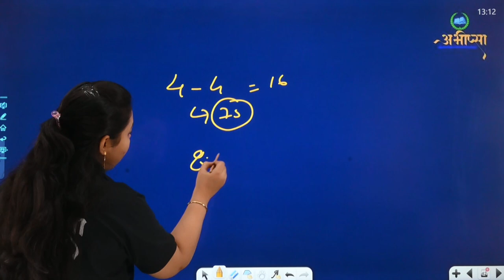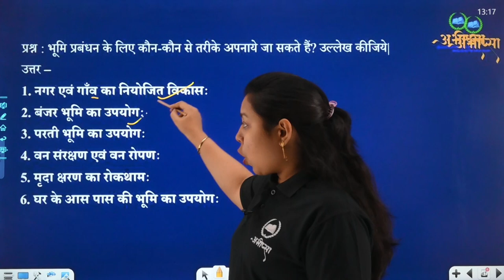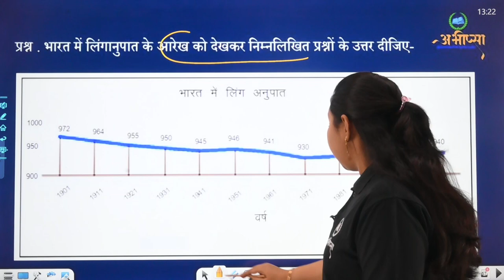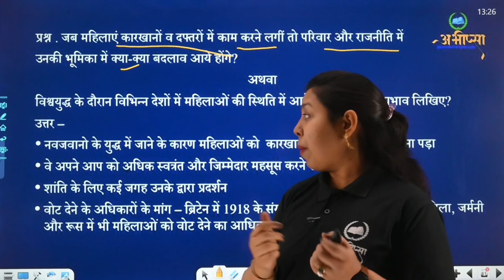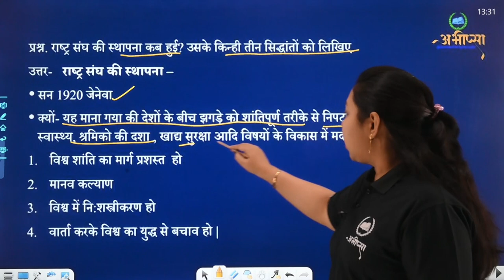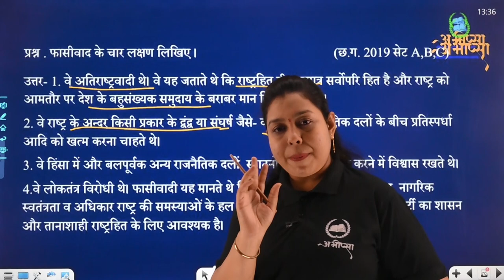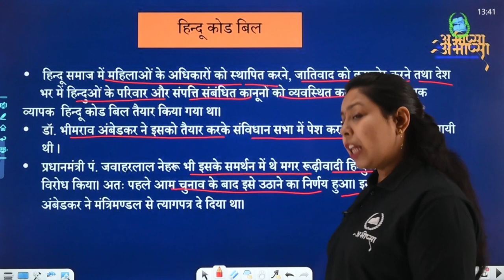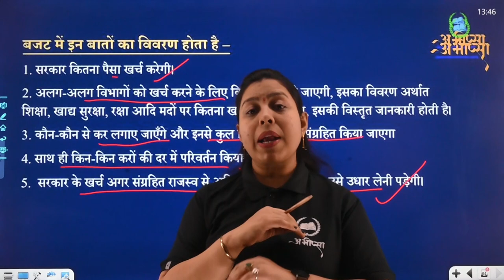4 Marks Questions || सामाजिक विज्ञान || gap days में कैसे तैयारी करें || Class -10th || CG Board